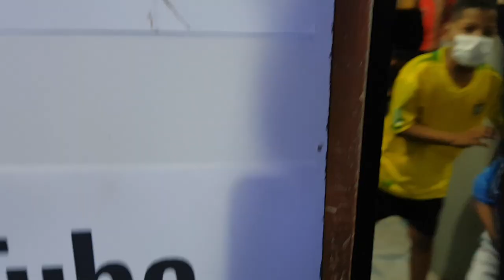FINAL COPA AMERICA REACCIONES! ARG 1 BRA 0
DI MARIA CON SU GOL DA EL CAMPEONATO A ARGENTINA Y SOBRETODO A SU ESTRELLA MESSI QUE YA SE LO MERECIA, BRASIL QUEDA SEGUNDO, DE PRONTO FUE LO MAS PODEROSO EN EL TORNEO, PERO EN LA FINAL SE QUEDÓ!